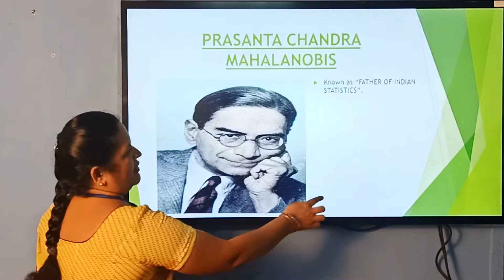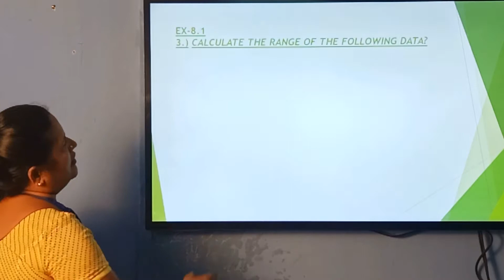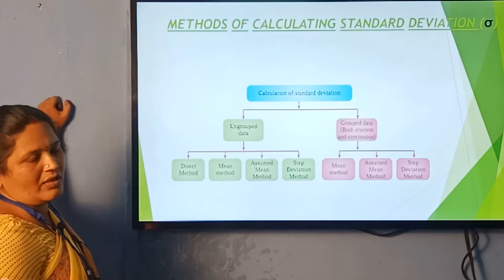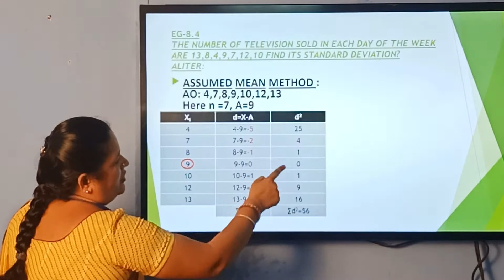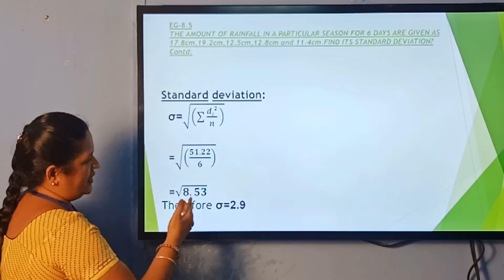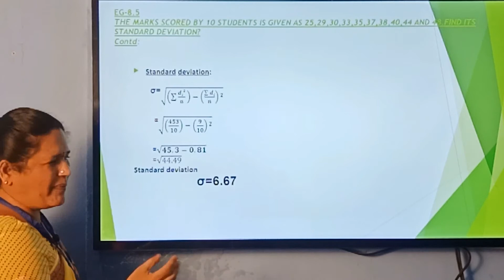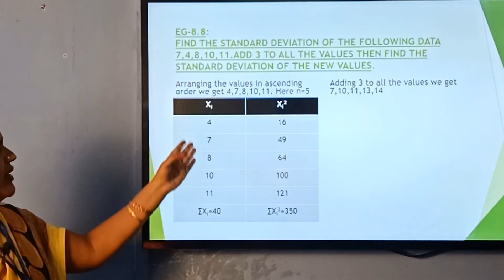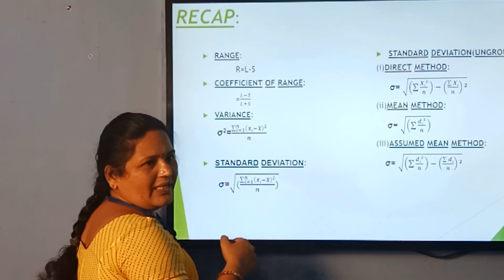STATISTICS EX - 8.1 - MATHS CLASS 10